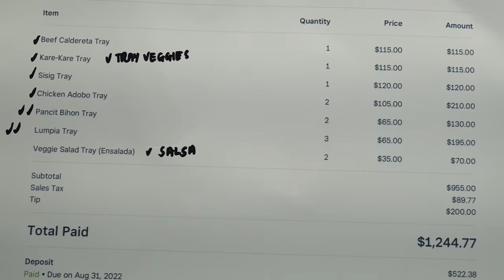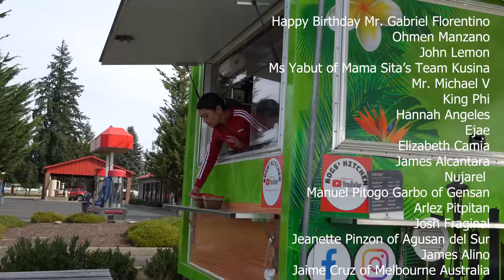MY CATERING BUSINESS | 12 Trays in 2 Hours | PhP 70,000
JABOGS FOOD TRUCK
2202 Liggett Ave
Joint Base Lewis McChord, WA 98433
(Behind Shu-Kleen Car Wash)

Jabogs Kitchen Facebook: @jabogskitchen